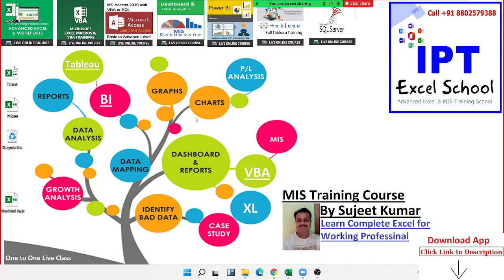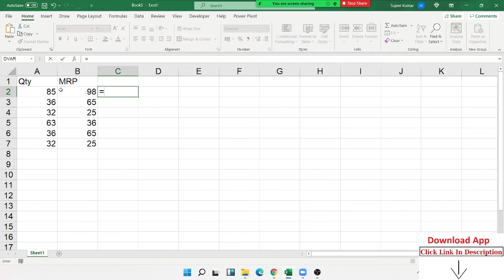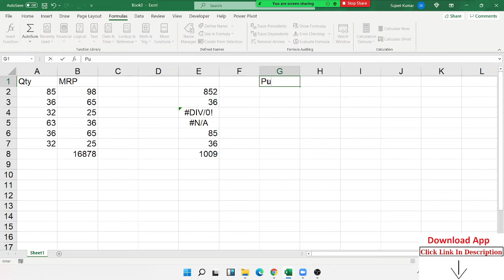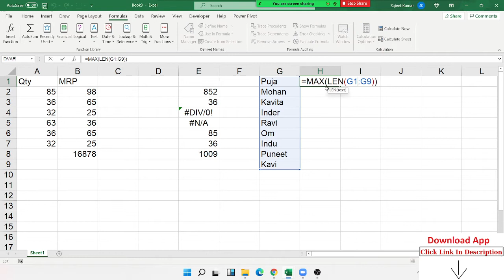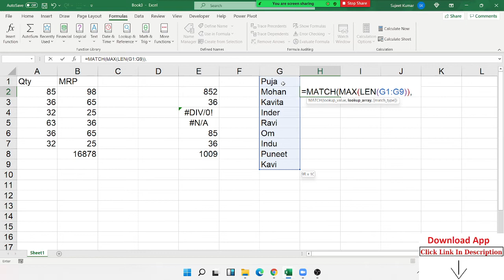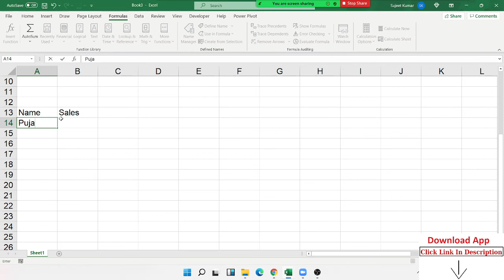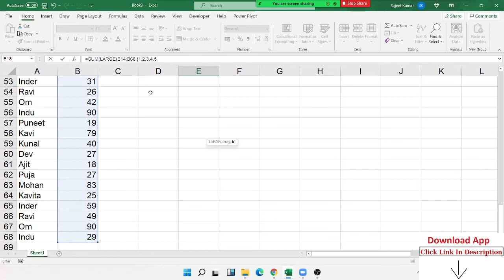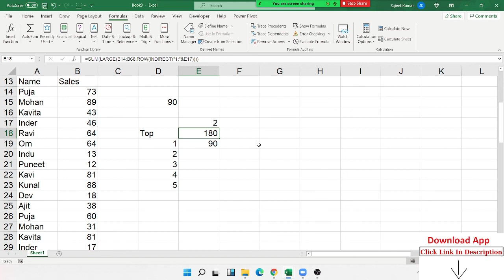Array Formulas in Excel